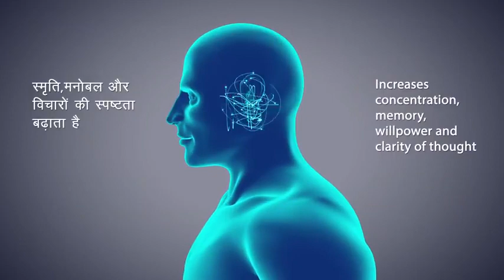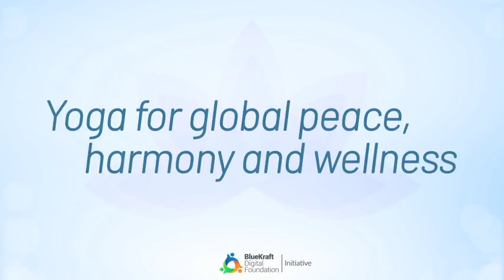MEDITATION IS EASIER THAN YOU THINK - PM NARENDRA MODI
Meditation, which is the practice of focused concentration, bringing yourself back to the moment over and over again, actually addresses stress, whether positive or negative." Meditation can also reduce the areas of anxiety, chronic pain, depression, heart disease and high blood pressure.